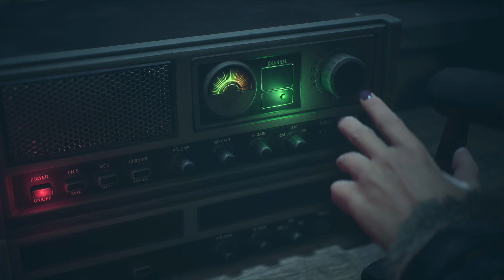Until Dawn Everyone Dies Playthrough Part 3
No Survivors Playthrough